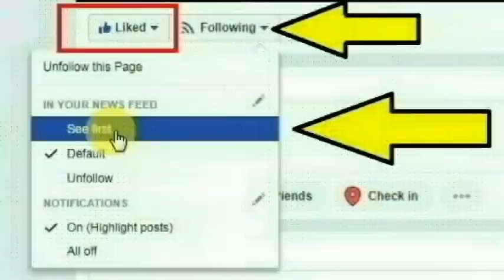BREAKING: நாளை முதல் 4 நாட்களுக்கு முழு ஊரடங்கு முதல்வர் திடீர் அறிவிப்பு|Lockdown in Goa|Tamilnadu